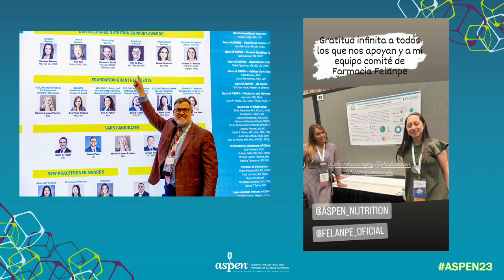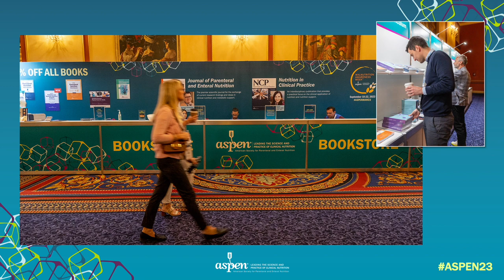ASPEN23 Day 2 in Pictures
Check out photos from day 2 of ASPEN23! Share your photos on social media with ASPEN23.

ASLC-22F9E28A-F3A403E0E6